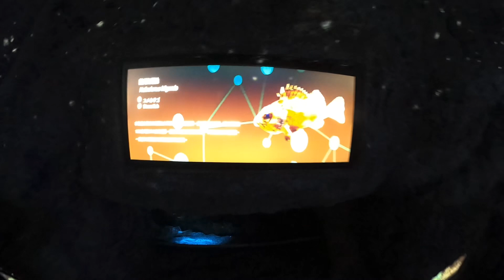X-Park Experience Part 11 - We came back to view it all once more time - GoPro Max Footage